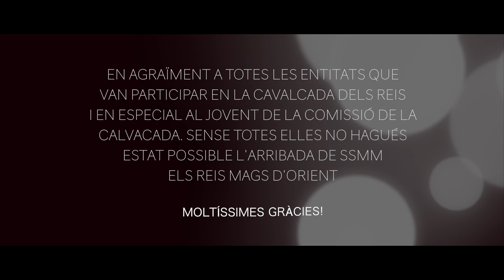Arribada Reis Mags d'Orient Gener 2020